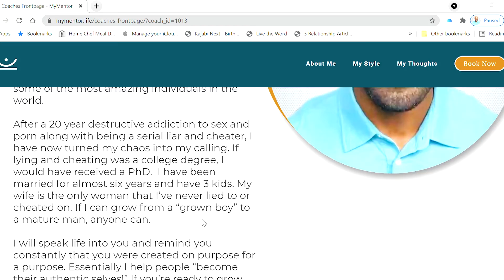How To Be MORE EXTROVERTED And CONFIDENT While DATING (3 Tips)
In this video, you'll learn how to be more extroverted and confident while dating.

Today, personal development and relationship coach Jason Scott talks about how to be an extrovert and how to be confident while dating. If you've ever wondered how to be more outgoing and confident on a date, how to be outgoing as an introvert and how to be more extroverted as an introvert, make sure you watch the whole thing.

You'll discover how to be an extrovert out on a date and how to develop more confidence. By the end of the video, you'll figure out how to stop being shy and introverted and how to be an extrovert when you are ready to date and along with dating process.

Timecodes
0:00 - Introduction
0:41 - Practice Positive Self-Talk
1:57 - Highlight Your Strong Qualities
3:02 - Make Socializing A Priority
4:22 - Free 1 Hour Coaching Session

Jason Scott is an author, speaker, and certified life coach. He helps individuals through educational and self help videos on YouTube, motivational content on Facebook, Twitter, LInkedIn, and Instagram, as well as offering 1 on 1 coaching sessions.

✅  The mission of my channel is to help you with personal development and to offer practical dating advice

Let's hang out on other social media platforms:
✅  Connect With Jason: